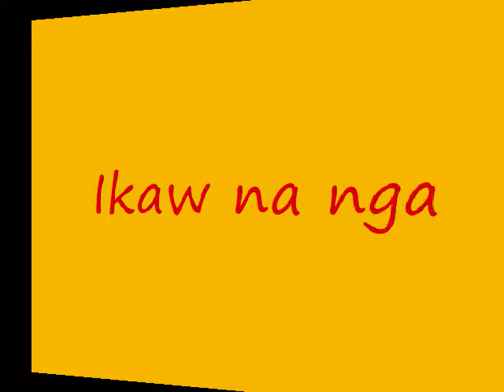Ikaw na nga - Ryan and Jacq